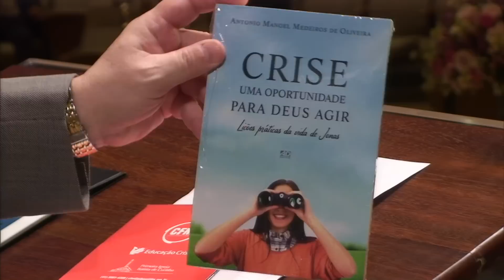Culto Domingo Noite 14/02/16